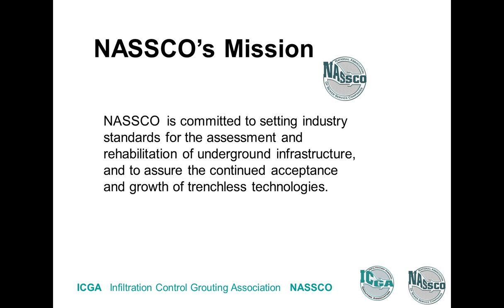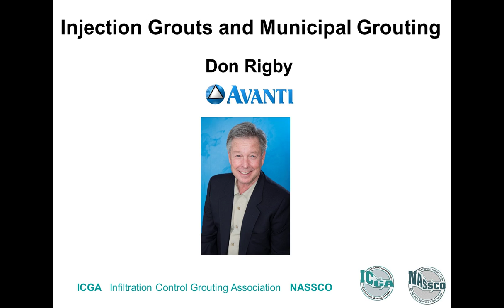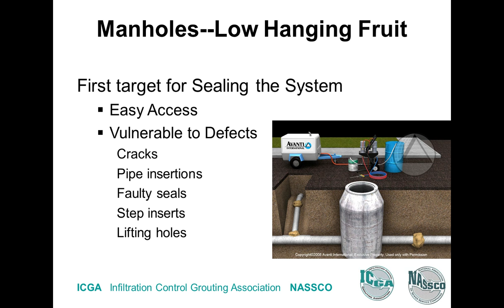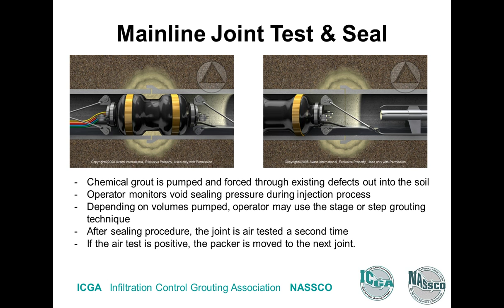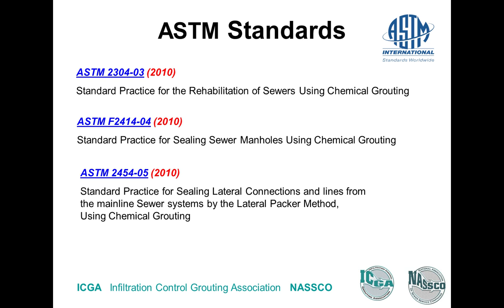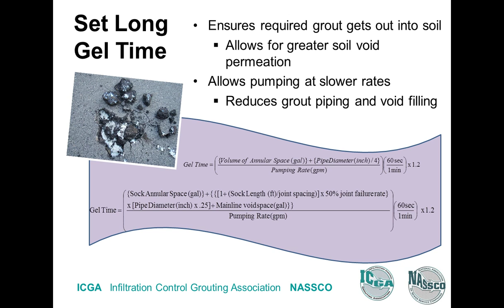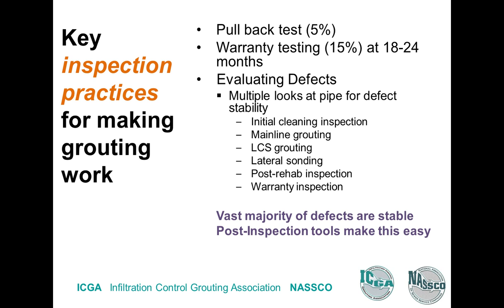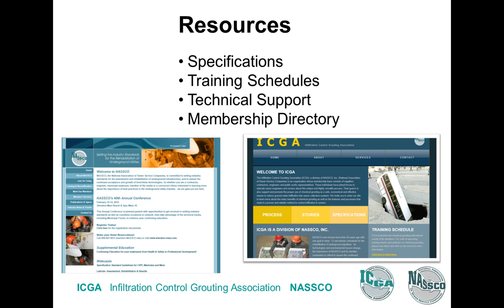Webinar: Engineers Turn To Injection Grouting to Stop Sewer Infiltration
As wastewater utilities struggle to control inflow and infiltration in the sewer infrastructure, engineers are re-examining trenchless solutions to maximize infiltration reduction, minimize costs, and deliver long-term solutions. Injection grouting has a 50 year history and with ASTM standards, recent adoption of NASSCO specifications, and opportunities for Value-engineering, the future of injection grouting is a viable answer to excessive treatment flows, SSO's, and much longer lifecycle for underground assets.

This webinar will examine causes of infiltration, injection chemicals, procedures, specifications, opportunities for value engineering and the role of the inspector to ensure long-term removal of infiltration from the collection system.